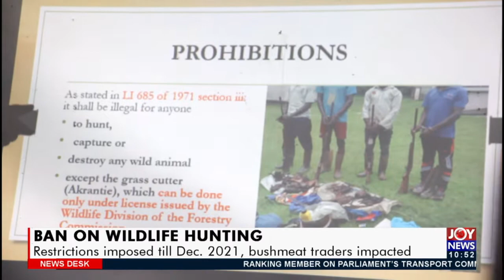Ban on Wildlife Hunting: Restrictions imposed till Dec. 2021, bushmeat traders impacted (25-8-21)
Restrictions imposed till Dec. 2021, bushmeat traders impacted - Business Desk on JoyNews (25-8-21)